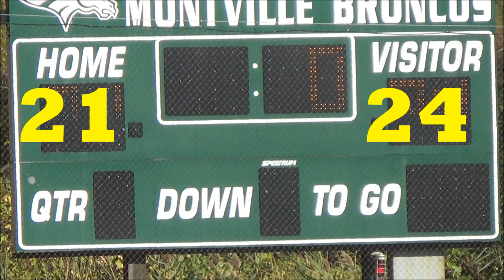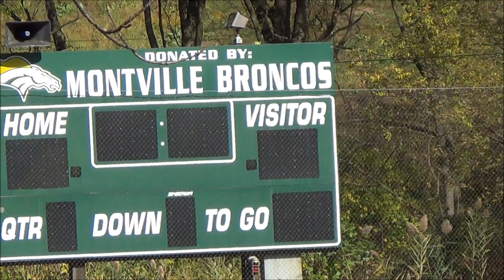VS MAHWAY (W)